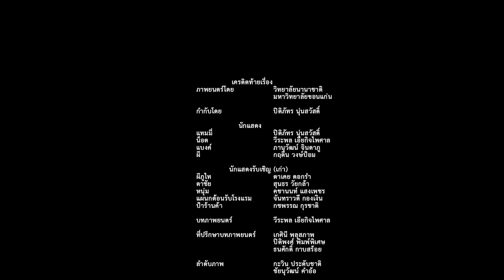ค่ายหนังสั้นครั้งที่ 6 - ภูไท เรื่อง Corrupt โดย มหาวิทยาลัยขอนแก่น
มหาวิทยาลัยขอนแก่น ร่วมกับ โครงการสัมมนาเชิงปฏิบัติการการผลิตภาพยนตร์สั้นสร้างสรรค์ศิลปะและวัฒนธรรมสองฝั่งโขง และ โครงการพัฒนากำลังคนป้อนสู่อุตสาหกรรมภาพยนตร์ของประเทศไทยไปสู่เวทีโลก ปีที่ 1 สนับสนุนโดย กระทรวงวัฒนธรรม หน่วยบริหารและจัดการทุนด้านการพัฒนากำลังคนและทุนด้านการพัฒนาสถาบันอุดมศึกษา การวิจัยและการสร้างนวัตกรรม (บพค.) และมหาวิทยาลัยขอนแก่น